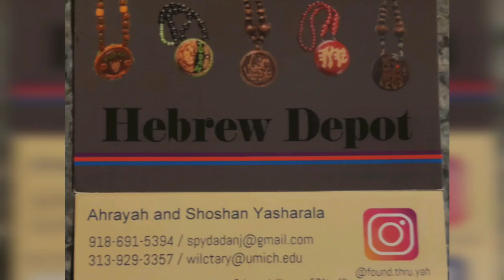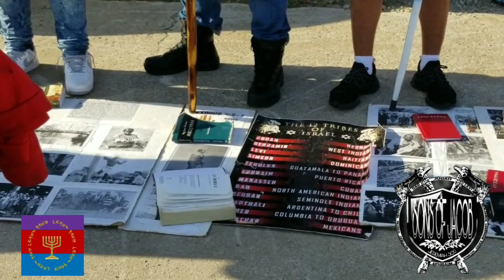OLD SCHOOL GOTTA CASE OF STOCKHOLM SYNDROME WHICH IS CLASSIFIED AS A MENTAL ILLNESS